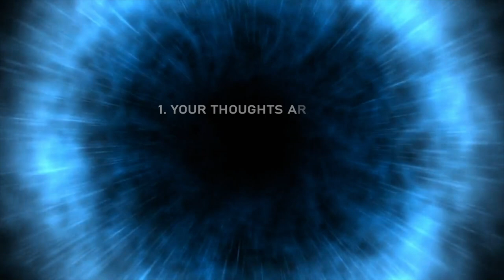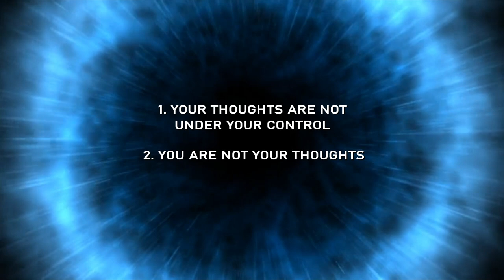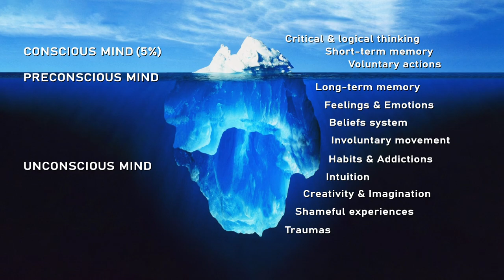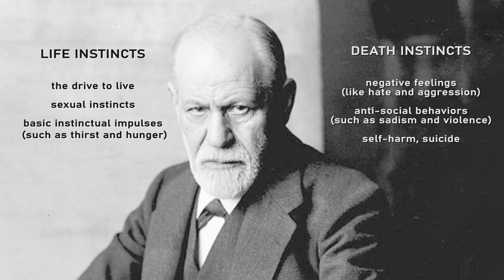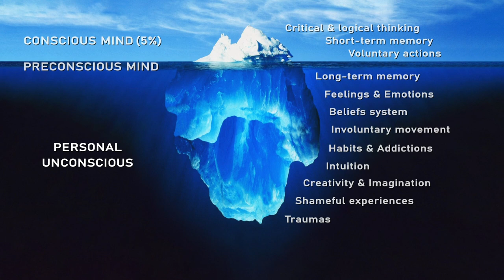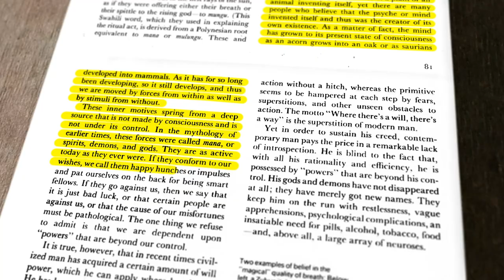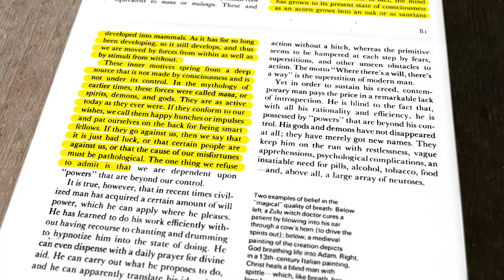Who Controls Your Thoughts? (Part 1)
Have you ever tried to think about nothing at all?
And not just for a couple of seconds, every now and then, but whenever you want for as long as you want.
Most people can’t do it. In fact, most people think that it’s normal to think. And the interesting thing is that they really “think” that. Out of an endless ocean of thoughts, one pops up, which “tells” them that thoughts cannot be stopped.
However, this simple exercise puts us in front of two indisputable facts:
First: your thoughts are not under your control. Because if they were, you could “turn them off” anytime you want, for as long as you want.
And, two: you tried to interrupt the flow of thoughts, and perhaps you succeeded for a short time. This means that “something" within you tried to stop the mental activity as well inside you and that “something” is not the same as your thoughts.
So, who is that “someone” within you that tried to stop the flow of confused and unnecessary thoughts, and who opposed your intention?

Sources:
C.G Jung, Man and His Symbols, J.G. Ferguson Publishing, 1964
C.G. Jung, Collected Works of C. G. Jung, Vol. 7. 2nd ed., Princeton University Press, 1966.